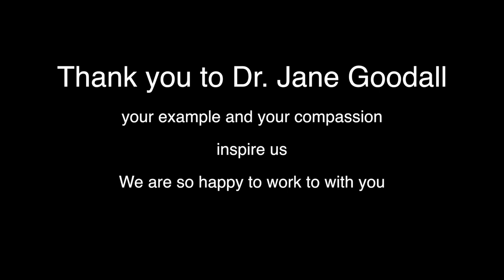Jane Goodall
Dr. Jane Goodall joined "The Great Work of Our Time" Livestream from Woodshed Recording in Malibu, California. on the 18th of April. This is what Dr. Goodall had to say.